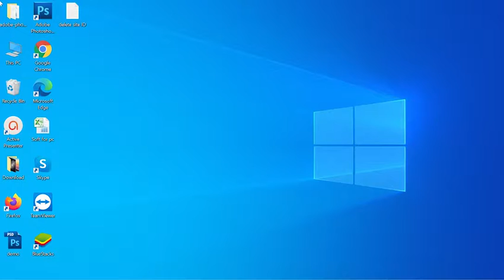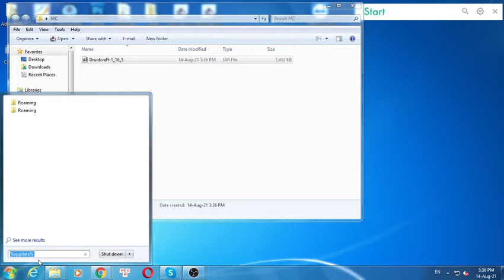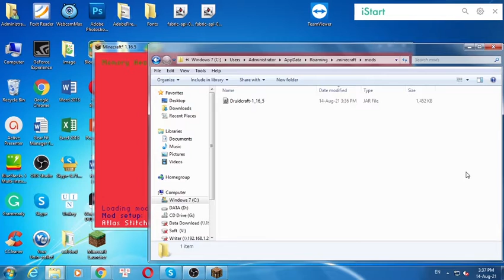Druidcraft Mod 1.16.5/1.15.2/1.14.4 & Tutorial Downloading And Installing For Minecraft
I will guide you through the detailed steps, from which you will find your download Druidcraft Mod 1.16.5/1.15.2/1.14.4 and install it easily.

Description Druidcraft Mod :
Druidcraft is a druid-themed mod that is in an extremely early stage! It's full of 1.14 vanilla-friendly features, and will always receive constant updates. Plans for the future include a spell system, magical plants, runes, rituals, totem-carving, conjuration and more! Plus, it just looks great!

How to install Druidcraft Mod
1. Download the Druidcraft Mod  you want to install.
2. Navigate to your phone settings menu then to the security settings. Enable the Install from Unknown Sources option.
3. Use a file browser and navigate to your download folder. ...
3. The Druidcraft Mod should safely install.